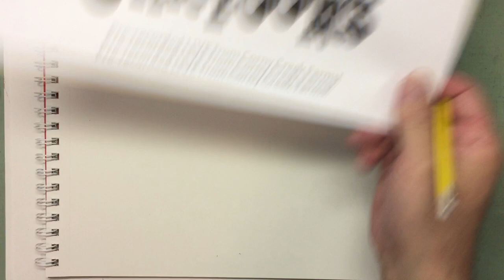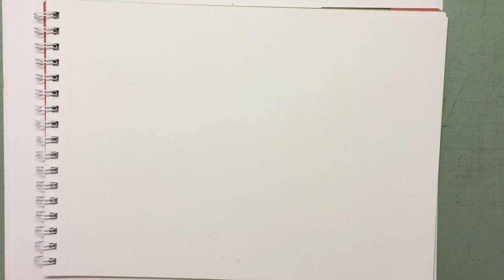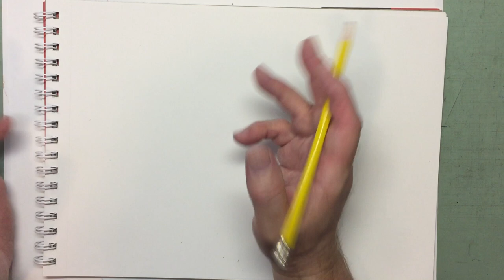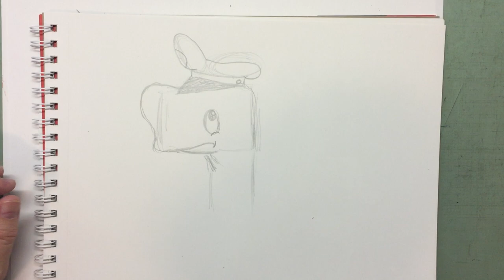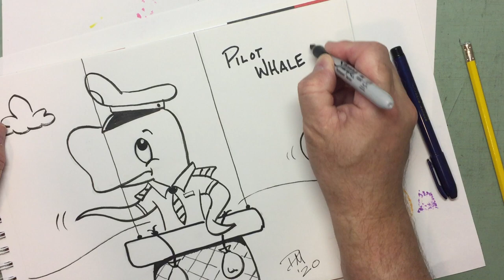Dave McDonald's How to Draw Cartoons #72: The Pilot Whale!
Learn to draw step by step with cartoonist and author/illustrator, Dave McDonald.  Fun art activity for kids 6 and up!  Today we head off to the hot air balloon festival to see a pilot whale having trouble getting airborne!  It's a wacky drawing, and I think you'll enjoy it, so grab your pencil and let's go!!!